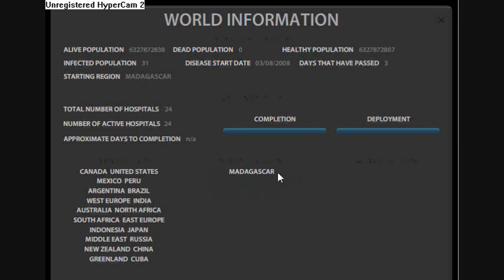Pandemic 2- Madagascar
The disease started off in madagascar.Too lucky?